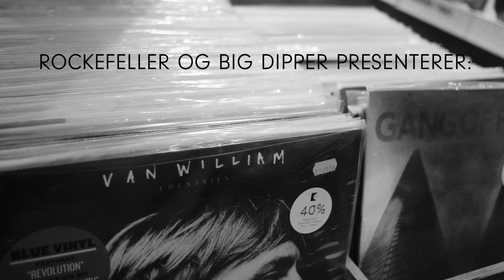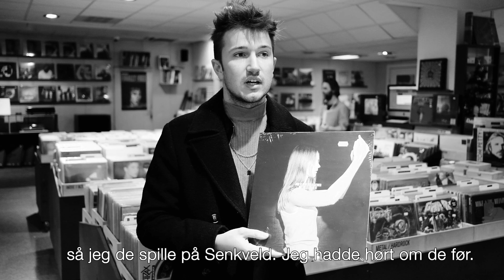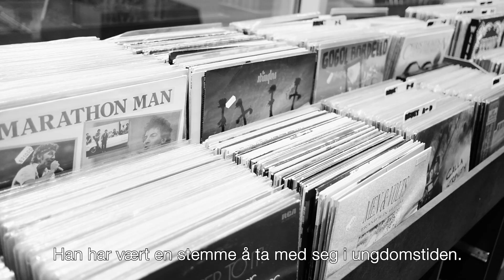Hva har du i påsan#03: Tobias Aamodt, Virkelig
Bli med Virkelig-vokalist Tobias AAmodt på plateshopping!

I Rockefeller og Big Dippers serie «Hva har du i påsan?» blir vi med artister på platebutikk, på jakt etter personlige favoritter, inspirasjonskilder og guilty pleasures!

(Takk til Amoeba Music for inspirasjon!)